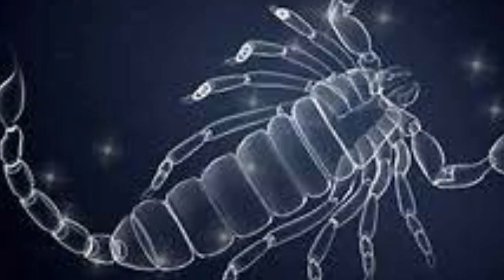16 नवंबर से 16 दिसंबर तक सूर्य रहेंगे वृश्चिक राशि में । वृश्चिक राशि को होगा बड़ा फायदा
16 नवंबर से 16 दिसंबर तक सूर्य रहेंगे वृश्चिक राशि में । वृश्चिक राशि को होगा बड़ा फायदा